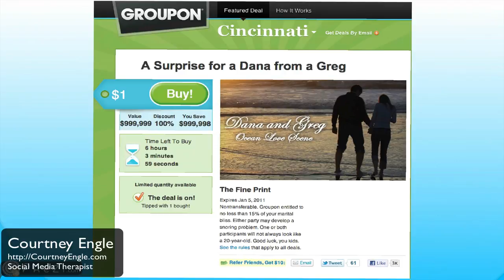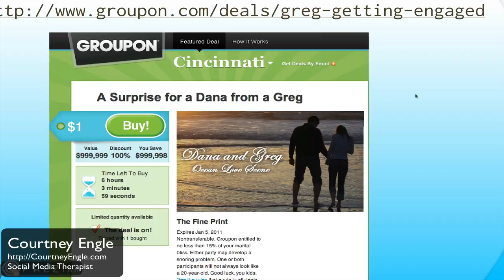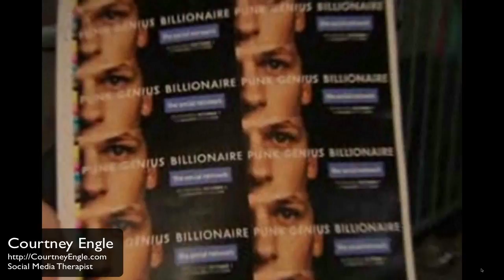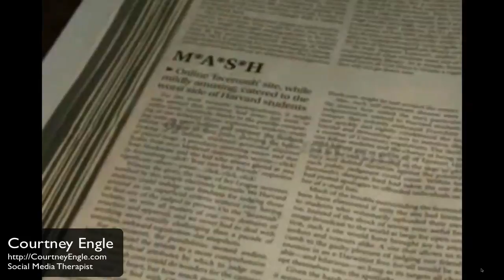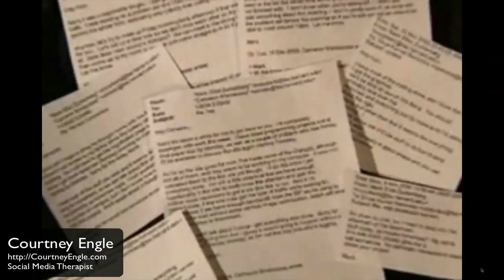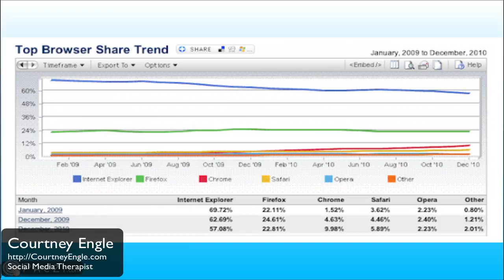Streamlining Social Media: Episode 11